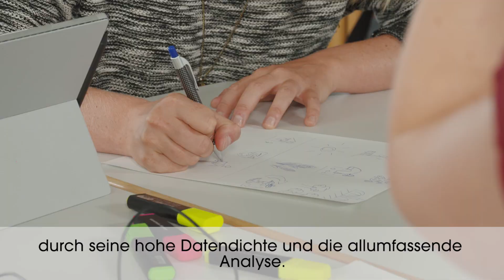Kreis Plön (Schleswig-Holstein): Wärmeplanungskataster Plus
Zur Unterstützung und Förderung einer klimafreundlichen Wärmeplanung hat der Kreis Plön ein kreisweites Wärmeplanungskataster erarbeitet, das unter anderem große Wärmeverbraucher und -quellen systematisch erfasst und darstellt. Damit wird das Potenzial zur klimafreundlichen Wärmeversorgung sichtbar gemacht, und der Kreis kann so motivierend und aktivierend auf die Städte, Ämter und Gemeinden sowie weitere Akteure im Kreisgebiet zugehen und daraus Projekte für eine konkrete Umsetzung anstoßen.